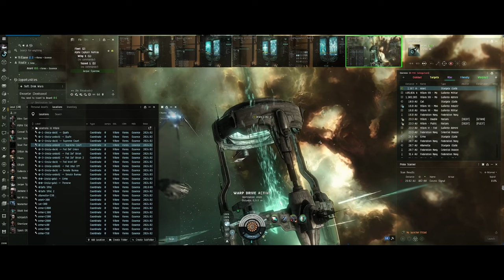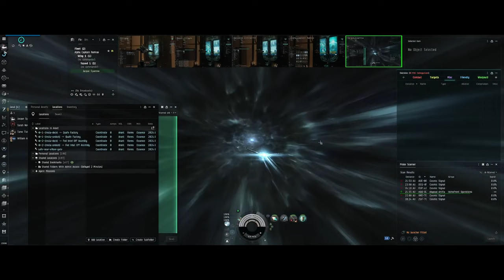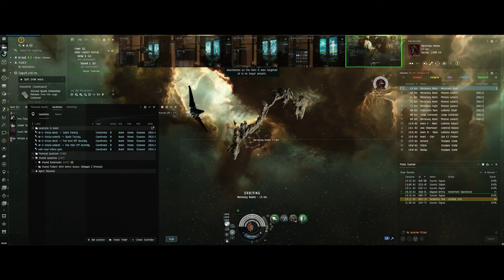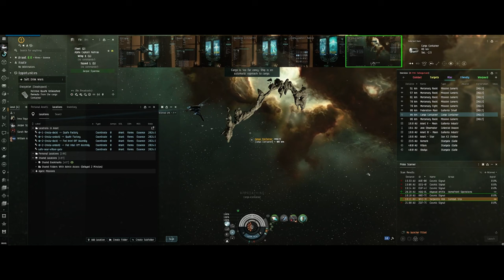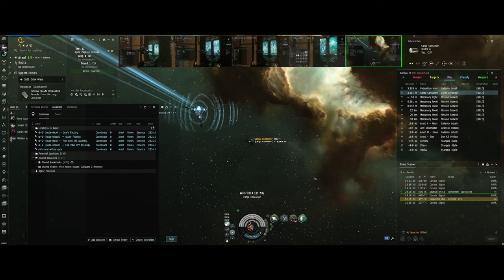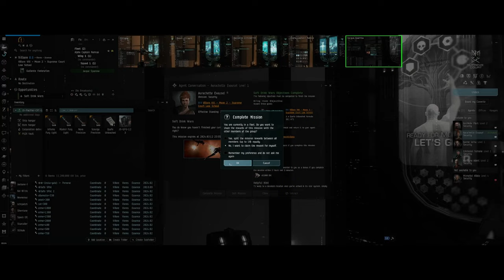EVE Online Omega Guide: Mastering 'Soft Drink Wars' with a Missile Pacifier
Embark on the Level 1 Security Mission 'Soft Drink Wars' in EVE Online, commanding the sleek and powerful Missile Pacifier. This video guide is specifically tailored for Omega pilots, emphasizing the enhanced capabilities and strategic prowess Omega status offers. Whether you're a seasoned player or a newcomer aiming to leverage the advanced features of Omega-level gameplay, this guide provides a detailed walkthrough, showcasing how to utilize the Missile Pacifier to dominate this unique mission.

🚀 Mission Overview:
Dive deep into 'Soft Drink Wars', a mission where strategic finesse meets quirky combat scenarios. Understand the mission objectives and learn why the Missile Pacifier, with its precision and high-powered missile systems, is ideally suited for this engagement.

🌌 Omega Pilot Advantages:
Explore the exclusive benefits that come with Omega status, including access to superior modules and enhanced skills that significantly boost the Missile Pacifier’s performance. This section highlights how these Omega-only advantages can be leveraged to control the battlefield effectively.

💥 Tactical Combat Strategy:
Enhance your combat techniques with our in-depth analysis of the Missile Pacifier’s capabilities. Learn how to employ its missile systems to deliver devastating attacks from a safe distance, keeping your ship out of harm's way while efficiently completing mission objectives.

🛠️ Optimal Ship Fittings:
Receive expert recommendations on fitting the Missile Pacifier for 'Soft Drink Wars', focusing on maximizing damage output and defensive capabilities. Tailor your ship to exploit the mission's specific challenges and enemy vulnerabilities.

💡 Community Interaction:
Have you tackled 'Soft Drink Wars' with a Missile Pacifier? Share your mission experiences, effective strategies, and any challenges you faced in the comments section below. Engage with a community of fellow EVE pilots to exchange tips and foster a supportive environment for Omega clone development.

Your engagement is crucial as we continue to provide detailed, actionable content for the EVE Online community.

Value our EVE Online Omega guides? Support our mission to deliver in-depth mission walkthroughs and strategic content by donating

Prepare your Missile Pacifier and step into 'Soft Drink Wars' with confidence. Armed with the right strategies and setups, you’re well-prepared to face the challenges of this mission and demonstrate your tactical excellence as an Omega pilot in EVE Online. Fly safe, pilots—your journey through the stars is just beginning.